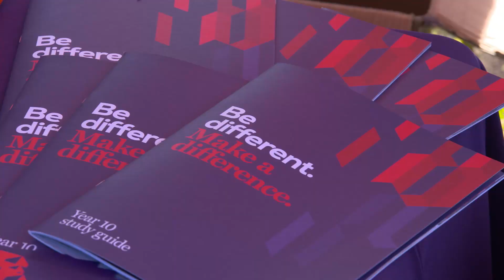ACU I Brisbane Open Day I 2019 Highlights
Open Day is a great family day out, with food and entertainment, guided tours and a wealth of information delivered by staff and current students.